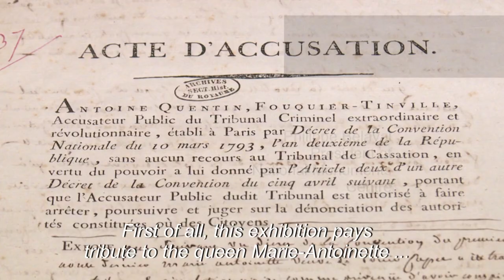Marie-Antoinette, a popular icon explored through contemporary culture. | AFP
Marie-Antoinette may have lived centuries ago but she remains a fascinating figure in popular culture. Through cinema, contemporary art and the world of fashion, a new exhibition at the Conciergerie in Paris explores the many-layered representations of France's last queen. "Marie-Antoinette, metamorphoses d'une image" runs from 16 October 2019 to 26 January 2020.